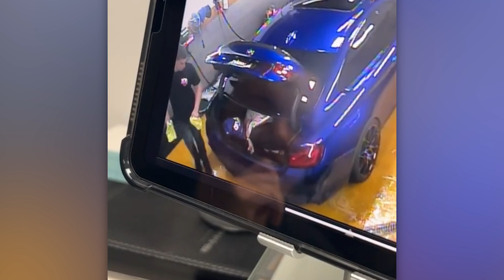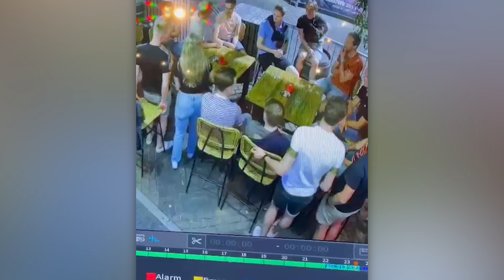Ils ne Savaient pas Qu'une Camera les Filmait Et Ils Ont Fait Ça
Une évasion de voiturette de golf, une livraison en pleine flaque d'eau, un chat qui déteste Apple et d'autres moments incroyables filmés par des caméras de surveillance t'attendent dans notre nouvelle compilation! TechZone FR